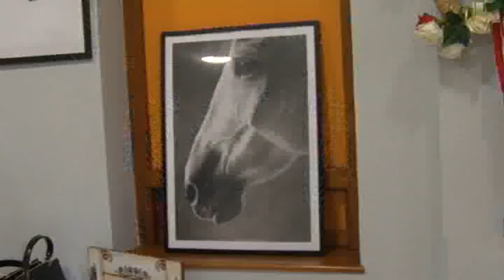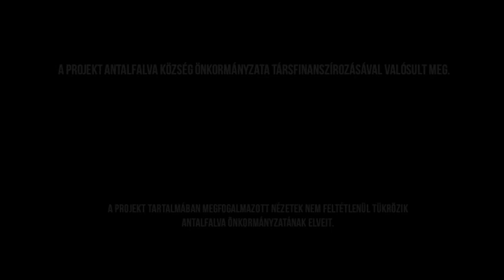Nélkülözhetetlen turisztikai célpont – Antalfalva község - ep8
VIVE fesztivál  győztesei

Nélkülözhetetlen turisztikai célpont – Antalfalva község. A projekt a község történelmi és kulturális identitásával foglalkozik, amelyek Antalfalva község  kulturális, történelmi értékeit, nevezetességeit mutatja be.

A projekt célja Antalfalva község identitásának bemutatása, az itt élő 5 nemzeti közösség  kulturális öröksége  alapján.  A község a maga történelmével, multikulturális hagyományaival, az itt élő öt nemzeti kisebbséggel és különféle vallási közösségeivel gazdag kulturális örökséget hordoz, mely a sokszínű kulturális programok és rendezvények révén is megmutatkozik.

A projekt Antalfalva község önkormányzata társfinanszírozásával valósult meg.